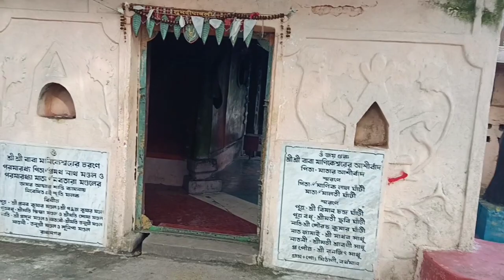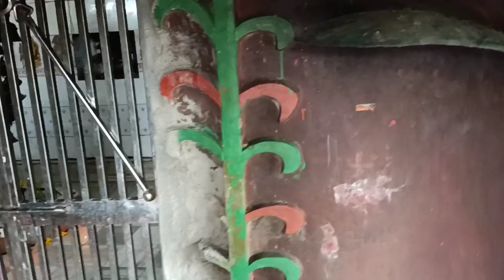Makeshwar Mandir | My First Vlog ❤ | My first vlog 2023 | Comedy Rahul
Makeshwar Mandir | My First Vlog ❤ | My first vlog 2023 | AD Rahul

ad rahul
mankeshwar mandir
mankeshwar mandir peth
mankeshwar mandir lucknow
mankeshwar mandir bhoom
mankeshwar mandir agra
mankeshwar mandir kahan hai
mankeshwar mandir prayagraj
mankeshwar mandir story
mankeshwar mandir zodge
mankeshwar mandir mathura
mankeshwar mandir chinakuri
mankeshwar temple
mankeshwar temple osmanabad
mankeshwar temple bhoom
mankeshwar temple uran
mankeshwar mahadev temple ( akhada)
mankeshwar temple chinakuri
mankeshwar mahadev mandir
mankeshwar dham
mankeshwar dham ke katha
mankeshwar dham ke bhajan
mankeshwar dham ke video
mankeshwar dham balaji
mankeshwar dham katha
mankeshwar dham ke bhagwat
mankeshwar dham bhajan
mankeshwar dham ka video
mankeshwar dham kahan par hai
comedy king Rahul
Rahul king comedy
Rahul king
Rahul comedy